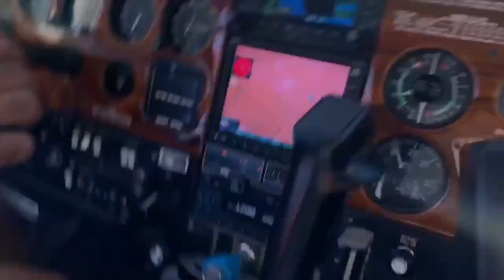The Bonfire | How We Survived a Plane Crash